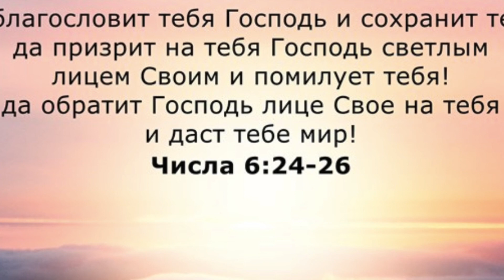ИСХОД 34:6-36:1. Лекция 30. «По страницам Библии», лекции д-ра богословия Вернона МакГи.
Бог возобновил завет с древним Израилем на Синае даже после того, как Моисей разбил первый набор скрижалей, содержащих Закон.

Изучаемая книга Библии: Исход.
      Вот уже долгое время на волнах христианских станций не только США, но и всего мира, звучит голос ушедшего к Господу д-ра Богословия Джеймса Вернона МакГи, ведущего радиопередачи Thru the Bible (По страницам Библии). Программа представляет серию бесед-комментариев-лекций на книги из Св. Писания. Слушатели проходят всю Библию за 5 лет, если слушать по одной 30-минутной программе ежедневно.
      Благодаря радиослужению д-ра МакГи, мы имеем сегодня полный радиокомментарий на всю Библию, доступный для каждого, кто хочет изучать Писание подробно, книга за книгой.Несмотря на то, что брат МакГи уже в вечности, его передачи по прежнему можно услышать с передатчиков более 400 христианских станций в США и Канаде, а также по всему миру — на более чем 100 языках в переводах.